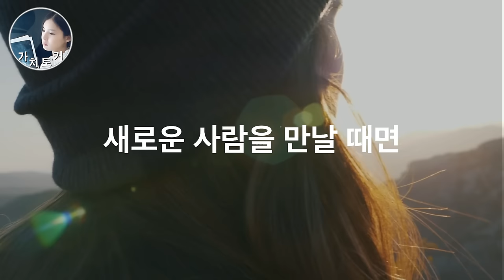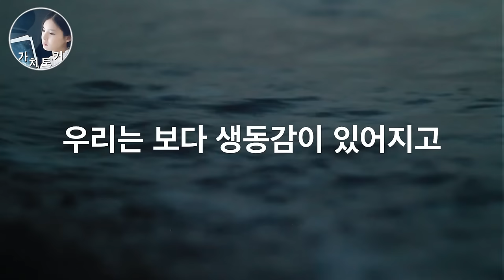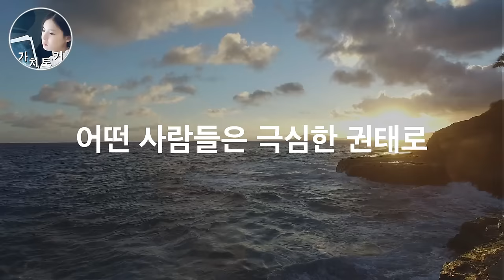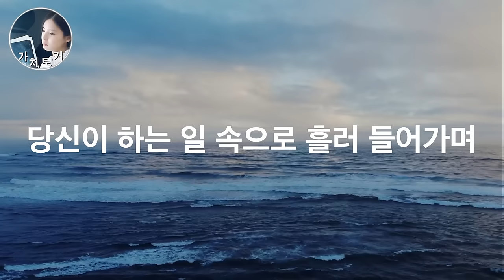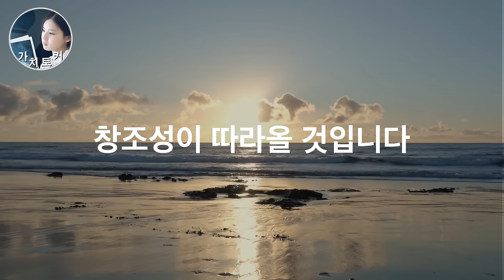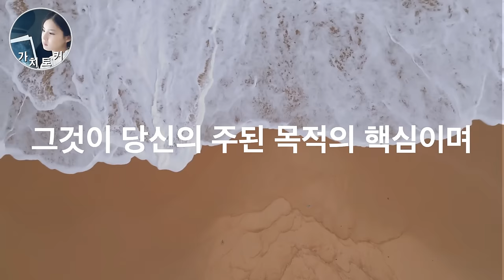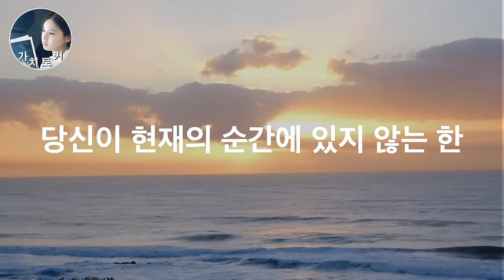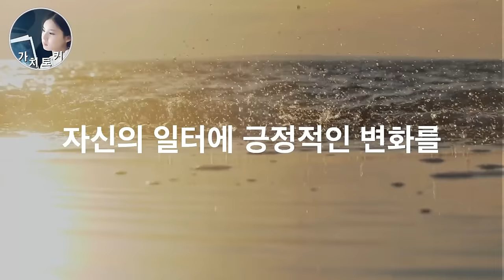될 일은 흐름을 따라온다 | 참 나의 힘으로 현존 하는 법 | 에크하르트 톨레의 핵심 가르침 몰아보기 | 이순간 의식이 미래를 창조 한다. | '삶으로 다시 떠오르기' 위해서는?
추천도서1: 삶으로 다시 떠오르기(에크하르트 톨레)
추천도서2: 에크하르트 톨레의 이 순간의 나(에크하르트 톨레)